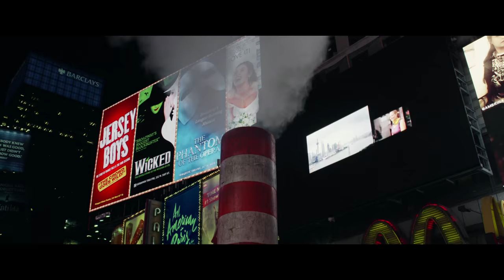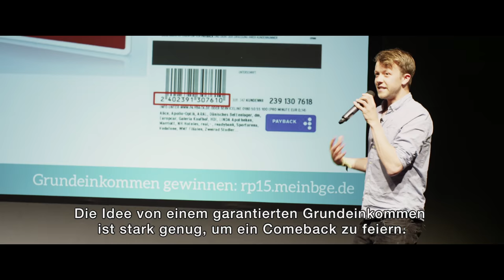Free Lunch Society - komm komm Grundeinkommen – Trailer OmU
Was würden Sie tun, wenn für Ihren Lebensunterhalt gesorgt wäre?
Das Bedingungslose Grundeinkommen galt vor wenigen Jahren noch als Hirngespinst. Heute ist diese Utopie denkbarer denn je - intensiv diskutiert in allen politischen und wissenschaftlichen Lagern.

Von Alaskas Ölfeldern über die kanadische Prärie, zu Washingtons Denkfabriken und zur namibischen Steppe nimmt uns der Film mit auf eine große Reise, und zeigt uns, was das führerlose Auto mit den Ideen eines deutschen Milliardärs und einer Schweizer Volksinitiative zu tun hat.

FREE LUNCH SOCIETY, als weltweit erster Kinofilm über das Grundeinkommen, widmet sich einer der entscheidendsten Fragen unserer Zeit. Er vermittelt Hintergrundwissen zu dieser Idee und sucht nach Erklärungen, Möglichkeiten und Erfahrungen zu ihrer Umsetzung.